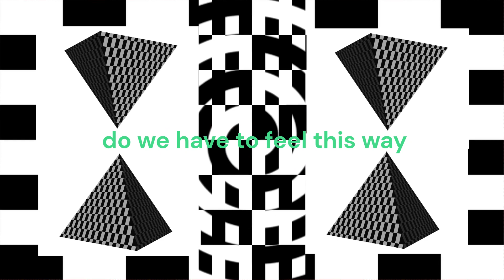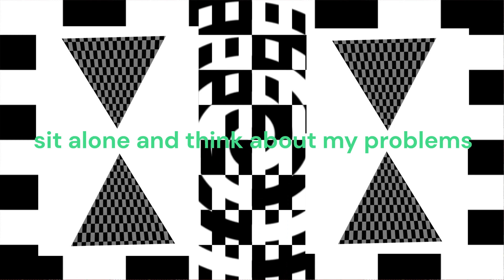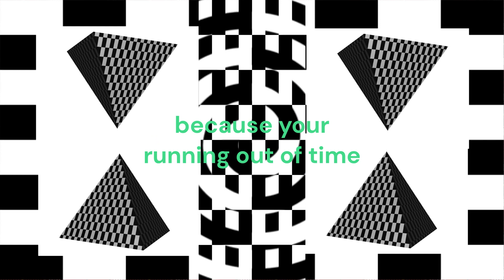inbalance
vocals/lyrics : Zak Omans